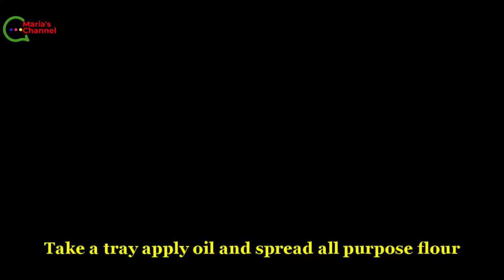Mistakes That Need to be Avoided While Making a Cake/केक बनाते समय गलतियाँ करने से बचना चाहिए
Hi friends, today in this video I will show you the mistakes that need to be avoided while making a dry fruit chocolate cake

हाय दोस्तों, आज इस वीडियो में मैं आपको उन गलतियों को दिखाऊंगा, जिन्हें ड्राई फ्रूट चॉकलेट केक बनाते समय टाला जाना चाहिए

आइए देखते हैं इस केक को बनाने के लिए आवश्यक सामग्री

• 1 कप ऑल-पर्पस आटा (मैदा)
• 1 कप पाउडर चीनी
• 3 अंडे
• 1 चम्मच वेनिला एसेंस
• 1 चम्मच कॉफी पाउडर
• 4 चम्मच मक्खन
• 4 चम्मच कोको पाउडर
• 1 चम्मच बेकिंग पाउडर
• 1 चम्मच बेकिंग सोडा
• मेवे

आइए देखते हैं तैयारी
गलतियों से बचने के लिए वीडियो को अंत तक देखें

• एक बाउल स्ट्रेन ऑल पर्पस आटा (मैदा), चीनी पाउडर, बेकिंग पाउडर, बेकिंग सोडा और कोको पाउडर लें
• अच्छी तरह मिलाएं
• एक कटोरे में 3 अंडे लें और उन्हें अच्छी तरह से फेंट लें
• मक्खन डालकर मिलाएँ
• वनीला एसेंस डालकर मिलाएँ
• सूखे मिश्रण में गीला मिश्रण डालें और उन्हें अच्छी तरह मिलाएं
• 1/4 कप गर्म पानी में 1/2 चम्मच कॉफी पाउडर डालें और उन्हें अच्छी तरह मिलाएँ
• केक बैटर में कॉफी मिश्रण डालें और उन्हें अच्छी तरह मिलाएँ
• इसमें बारीक कटे हुए ड्राई फ्रूट्स डालें और मिक्स करें
• एक ट्रे ले लो तेल लागू करें और सभी उद्देश्य आटा फैलाएं
• ट्रे में केक बैटर डालें और टैब करें
• एक कढ़ाही में नमक डालें और एक स्टैंड रखें और केक की ट्रे रखें, ढक्कन को बंद करें और धीमी आंच पर 45 मिनट तक पकाएं
• केक को टूथपिक की मदद से पकाएं
• केक पकाया जाता है, लेकिन यह बहुत स्वादिष्ट नहीं है और इसे पकाने में लगभग 2 घंटे लगते हैं
• जानिए इस केक को बनाते समय की गई गलतियाँ मैं आपको दिखाऊँगा
• पहली गलती - केक बैटर को अच्छी तरह से मिलाया नहीं गया है
• दूसरी गलती - केक बैटर के अनुसार ड्राई फ्रूट्स अधिक मात्रा में मिलाए गए
• 3 गलती - हमें 10 मिनट के लिए कड़ाही को पहले से गरम करना चाहिए और मैंने नहीं किया है
• इन गलतियों से बचें और एक सही केक बनाएं